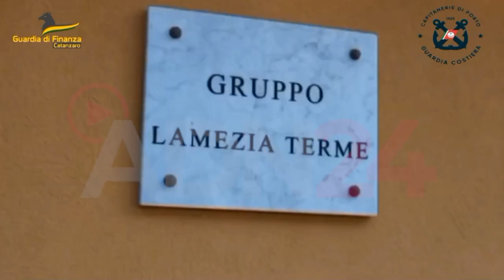Lamezia Terme (CZ) | Sequestrate discariche abusive di rifiuti speciale pericolosi